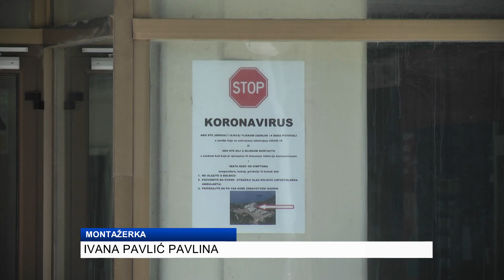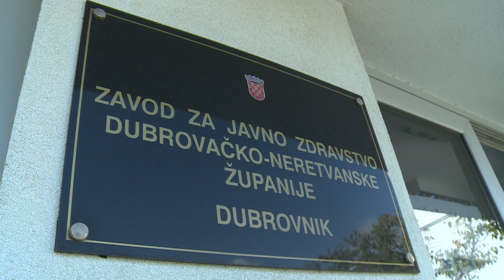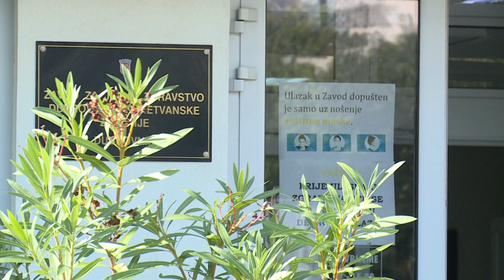Ravnatelj županijskog ZZJZ Mato Lakić progovorio o smrtnosti od koronavirusa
DUTV Iako su posljednji mjeseci u znaku gripe i cijepljenja protiv ove sezonske bolesti, korona je i dalje tu, premda se o njoj manje govori. Cijepljenje protiv koronavirusa se uredno provodi, a građani se mogu cijepiti i novim adaptiranim cjepivom. Ipak ono što zabrinjava je podatak da je u 2021. od koronavirusa umrlo više ljudi nego godinu prije - 2020. Na ovu temu razgovarali smo s ravnateljem zavoda za javno zdravstvo dubrovačko-neretvanske županije Matom Lakićem.